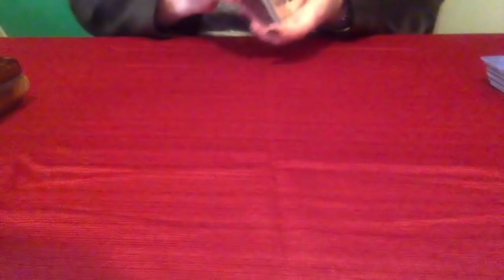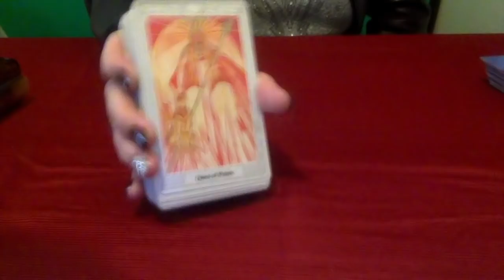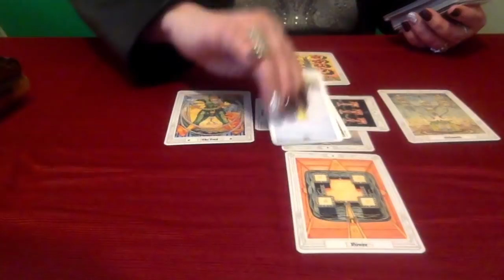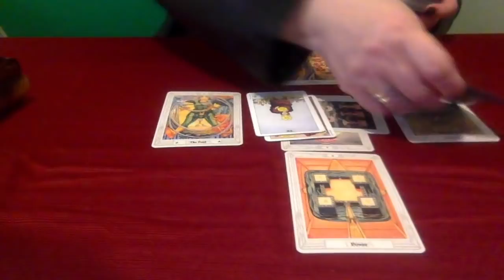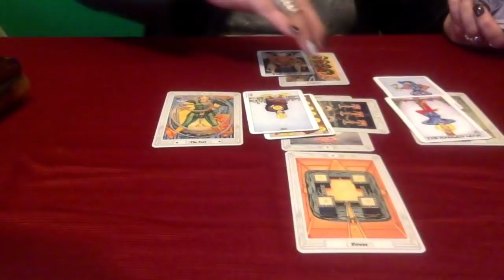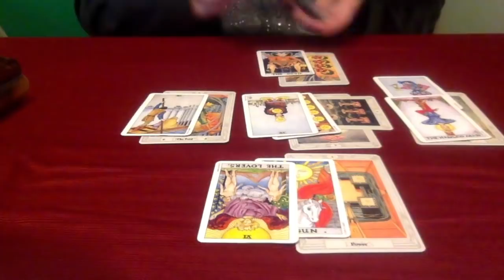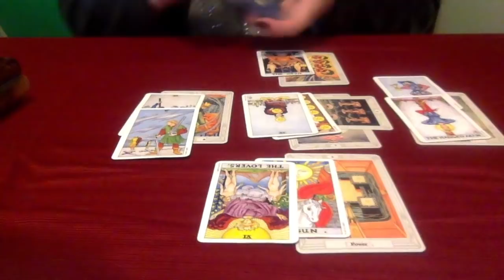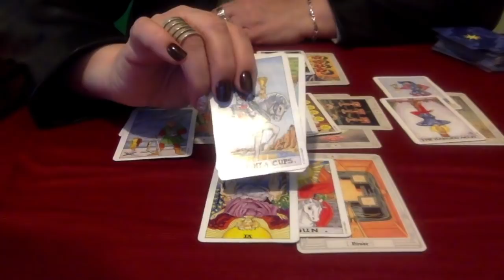Aquarius, The struggle is Real! April 2018 Tarot Reading!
***I try to show the cards for those who are hearing impaired.